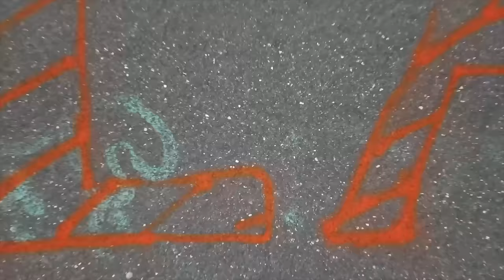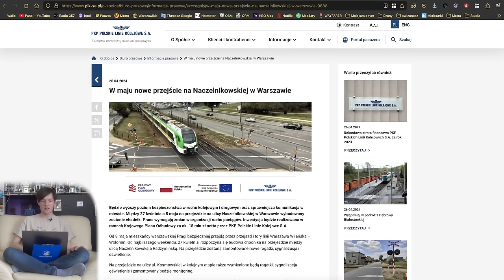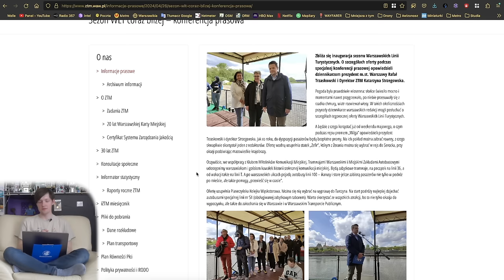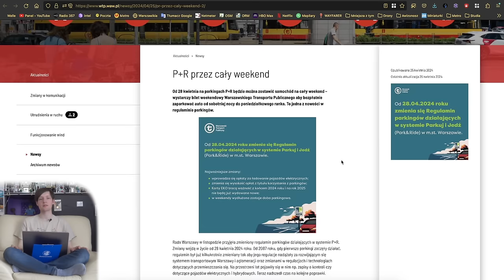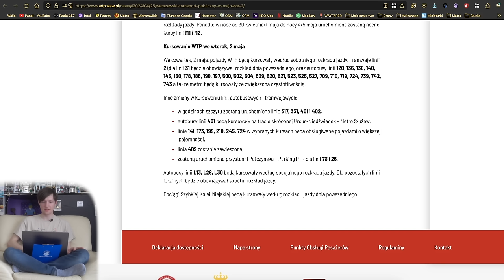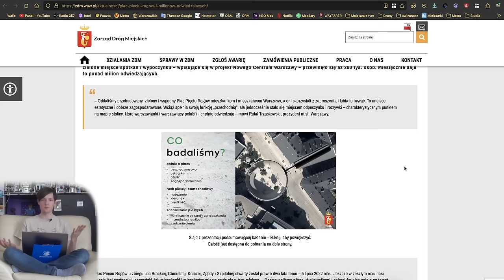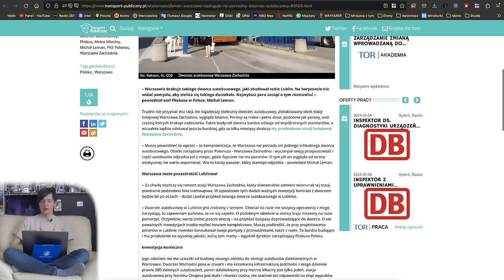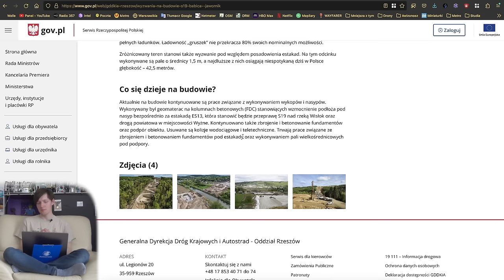#197 Remontowa Majówka w Warszawie, nowe szyny, frezowania i nie tylko… - Mniejsza Z tym…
Czas na kolejny skrót informacji z tygodnia i z planowanych utrudnień w Majówkę 2024…

Spis Treści
00:00 Wstęp
00:21 Intro
00:45 Awarie Wind
01:16 Tramwaje
04:14 Pociągi
06:19 WTP
15:25 KOLEO
16:12 ZDM, SZRM i InfoUlice
22:42 Inne informacje
26:44 Zakończenie
29:54 Outro